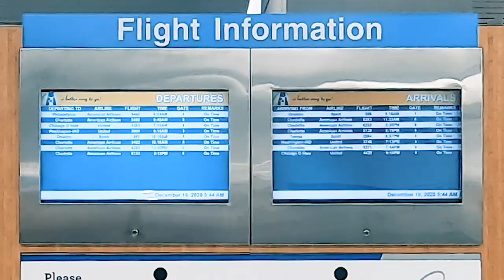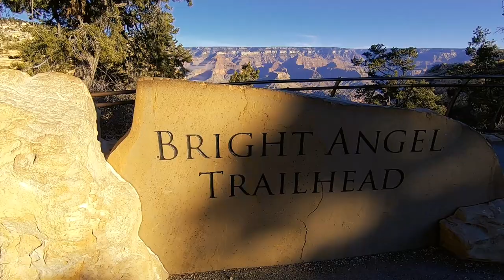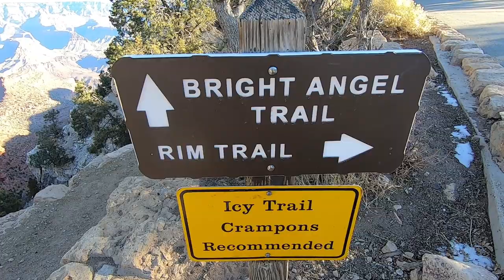GRAND CANYON R2R2R Episode 1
Day 1 of our Grand Canyon rim to rim to rim hike. Today is a day of travel and then starting out on the Bright Angel Trail. We hike from the south rim to Bright Angel campground / Phantom Ranch.